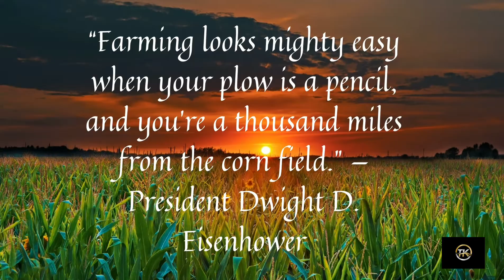Harvest Blessings | Respect Farming | Agriculture Feel Of Music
Do You Want A Clear Skin | Aloevera The Princess Of Skin Care | Benefits and Face Mask